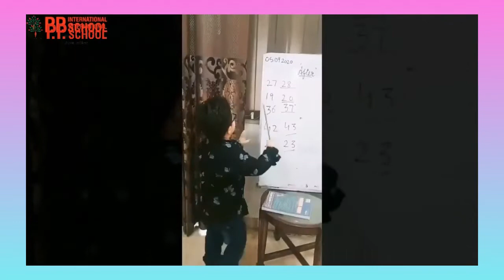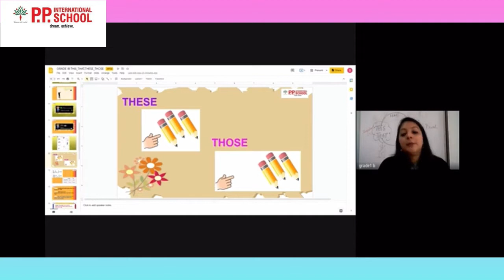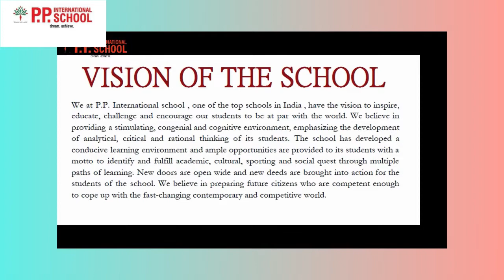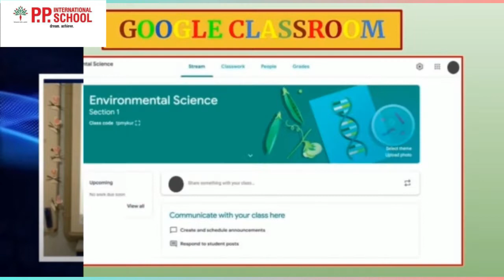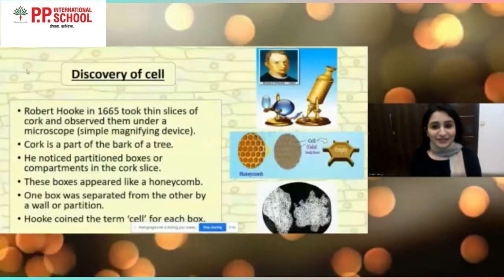PP International School, Pitampura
School Extra Activity